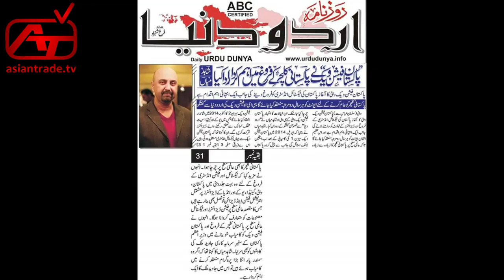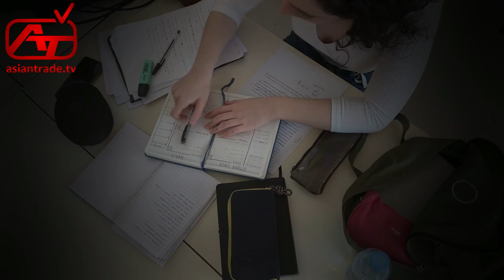inspiration by Aaliya Moazzam Episode 14th (Why You Can Not Speak Up In Public ) Presents By ATV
A Skin Care Best Company In Pakistan
Associated Partner Moazzam By Pink Salt